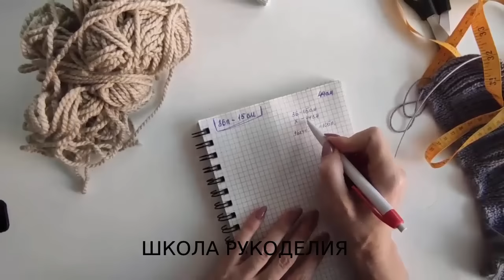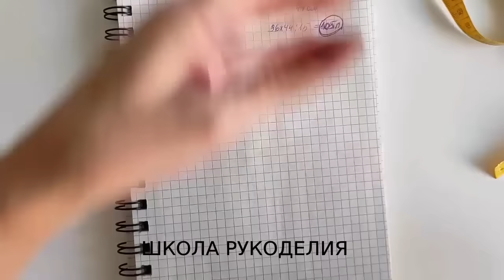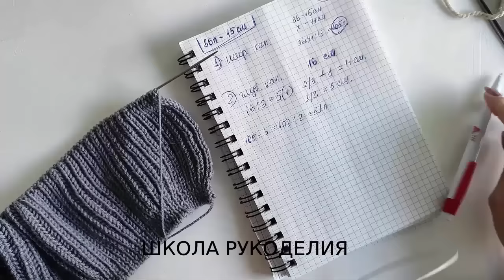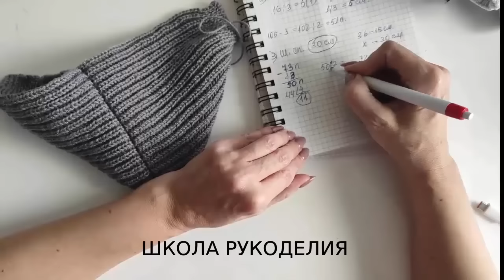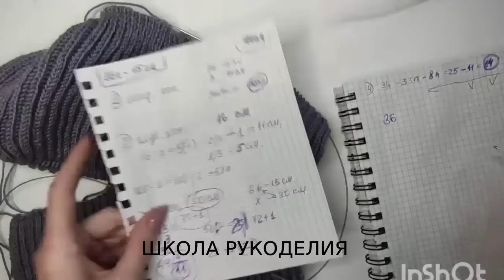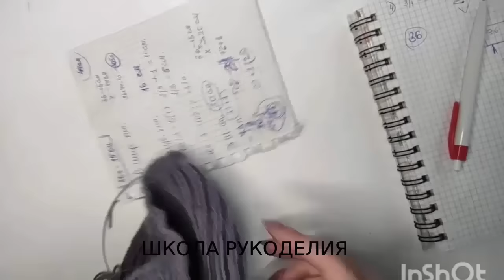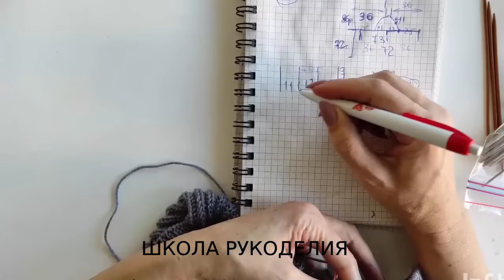ЭТО СЕНСАЦИЯ!!!КАК СВЯЗАТЬ КАРДИГАН НА ЛЮБОЙ РАЗМЕР ОТ 0 ДО 100 ЛЕТ.БОМБЕР ДЛЯ ДЕТЕЙ,ЖЕНЩИН И МУЖЧИН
вязаная мода стильные идеи кофты женские мк бесплатно свитер с капюшоном